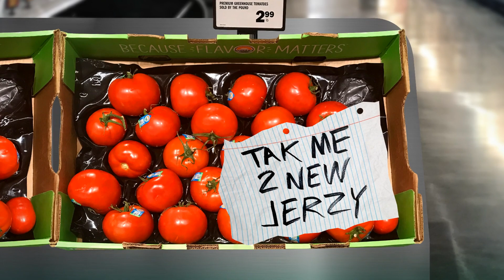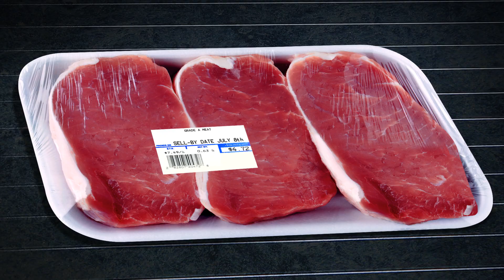Chip Chipperson - GOTCHA! GOTCHA!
Yet another hilarious Chip Chipperson prank show. This one is called GOTCHA! GOTCHA! and has been picked up for many, many episodes.

Another masterpiece by Cokelogic